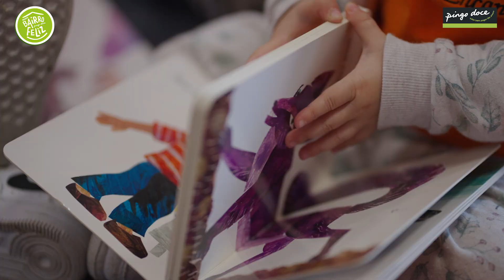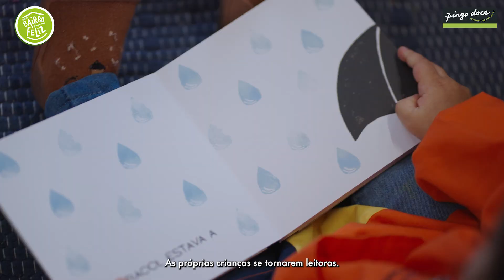Bairro Feliz | Creche Start.Social | Pingo Doce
O Bairro Feliz já apoiou mais de 1000 ideias! Agora é a sua vez! até 4 de julho.

A Creche Start.Social foi um dos participantes do Bairro Feliz de 2022. Participaram no programa porque queriam ter livros de qualidade para a creche.

☺ Deixe o seu like e subscreva o nosso canal!
Ative o sino de notificações para receber todas as novidades.